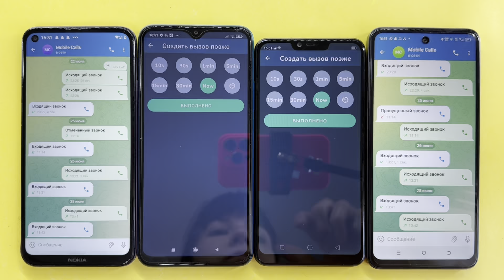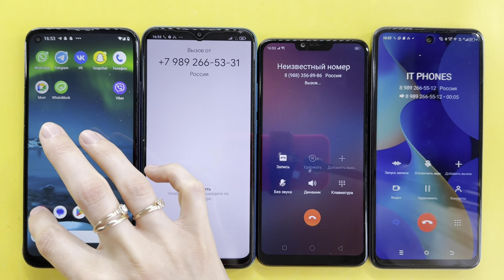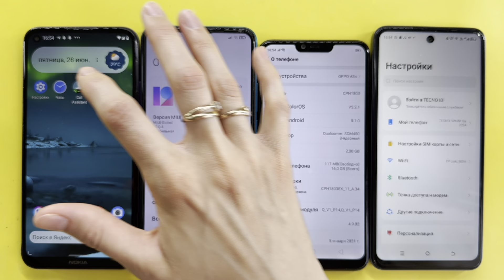Loud and Beautiful Nokia 5.4, Xiaomi Redmi 9, OPPO A3s, TECNO SPARK Go/ Insane Android Calls